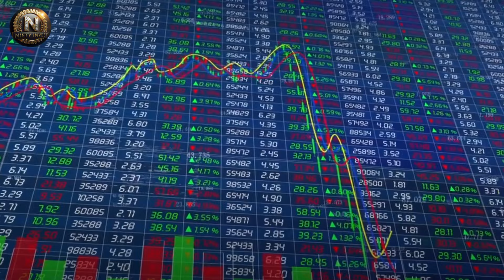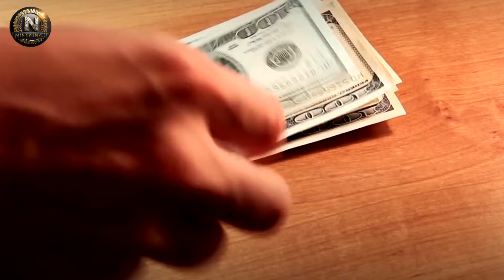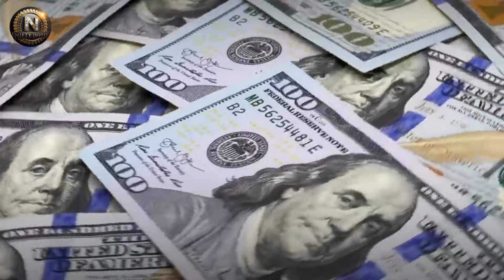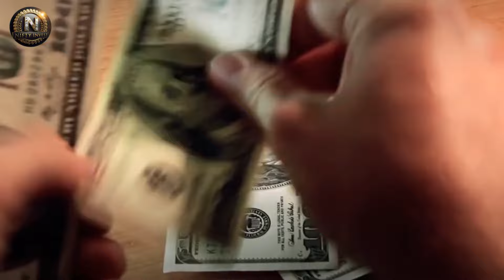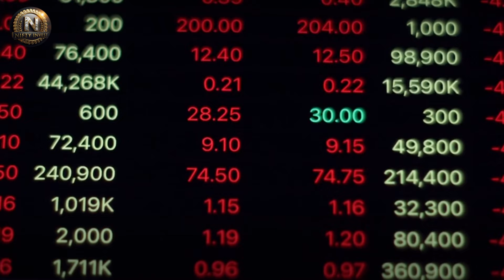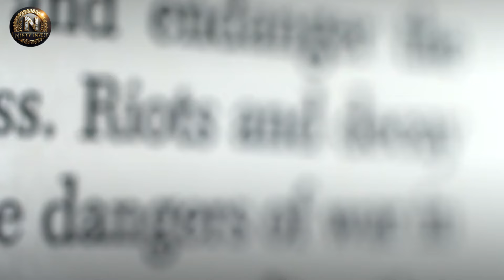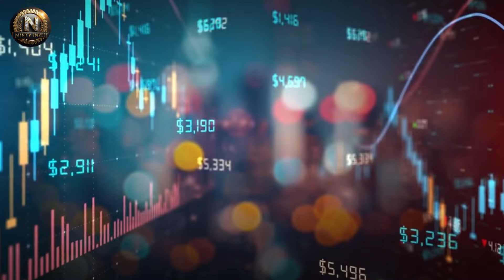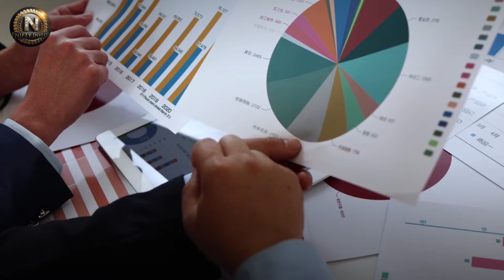"It's Time To Buy More Before The Next Wave Begins" - Lynette Zang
In this video, financial expert Lynette Zang breaks down why she believes the financial system essentially died in 2008 and how current events are setting the stage for the next major crisis. With particular emphasis on the banking sector's vulnerabilities, Lynette discusses the importance of holding cash and tangible assets, such as gold and silver, to prepare for the inevitable financial storm. Lynette Zang asserts that the financial system effectively collapsed in 2008, and everything since then has been a setup for the next crisis. She highlights how recent IT outages may be tests to gauge public reaction and prepare them for future disruptions.

▶Credit:- Chris Real World & Jon Dowling

▶FAIR-USE COPYRIGHT :
1)This video has no negative impact on the original works (It would actually be positive for them)
 2)This video is also used for teaching purposes.
 3)It is transformative in nature.
 4)I ONLY used bits and pieces of videos to get the point across where necessary